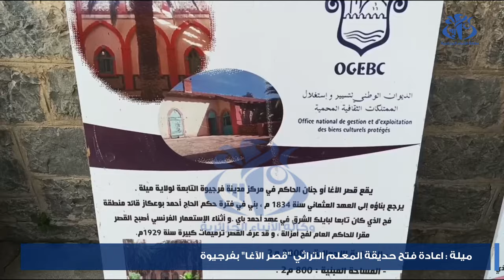ميلة: إعادة فتح حديقة المعلم التراثي"قصر الآغا" بفرجيوة أمام الزوار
ميلة (وأج) - تم بفرجيوة (ولاية ميلة) إعادة فتح حديقة المعلم التراثي " قصر الآغا " الواقع بمركز البلدية أمام الزوار ، حسبما اوضحته المديرة الفرعية للديوان الوطني لتسيير واستغلال الممتلكات الثقافية المحمية بميلة, إيمان عزري، مبرزة ان هذا الفضاء يعد المتنفس الوحيد لسكان المدينة.